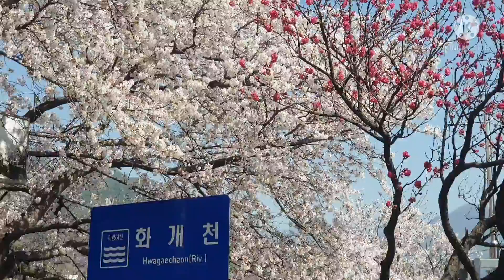Sérénade, Op.3 (Call, Leonhard von).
쌍계사 가는길에